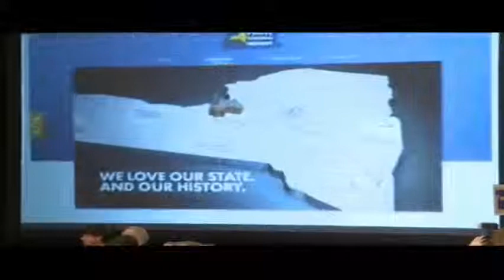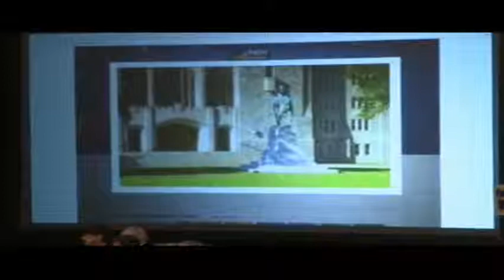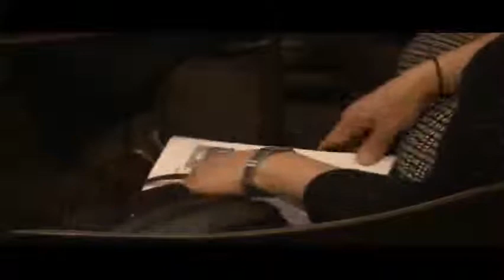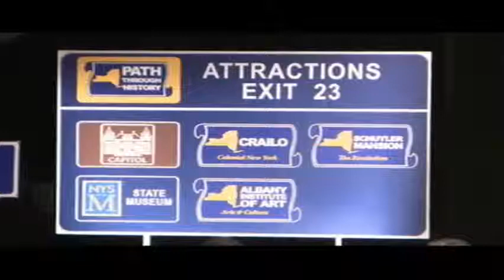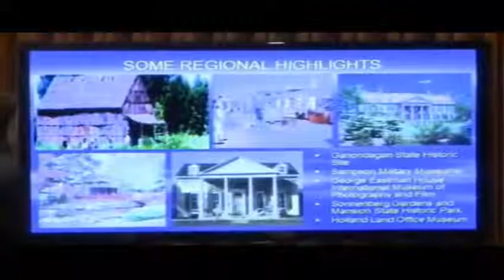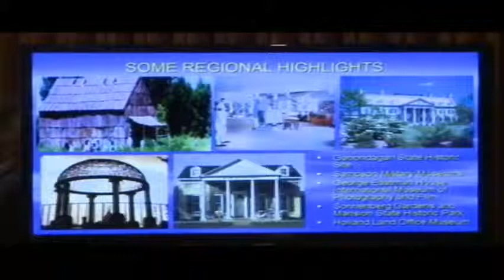Governor Cuomo Unveils "Path Through History" to Support Tourism, Highlight State's Historic Past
August 28, 2012: Governor Andrew M. Cuomo unveiled New York's new "Path Through History," a statewide roadmap that ties historically and culturally significant sites, locations and events throughout the Empire State.